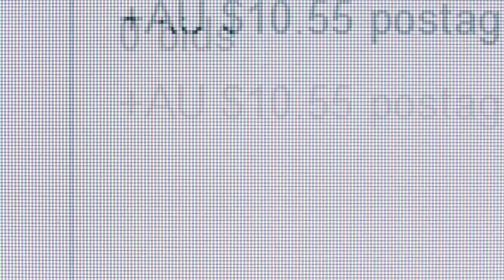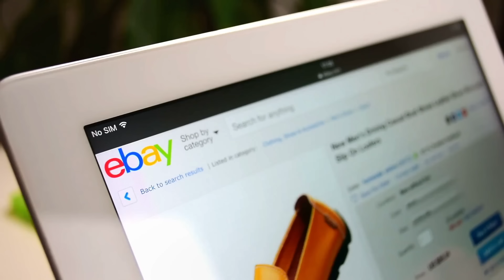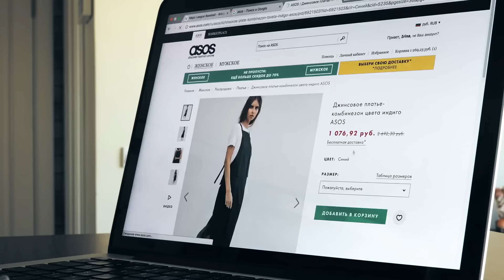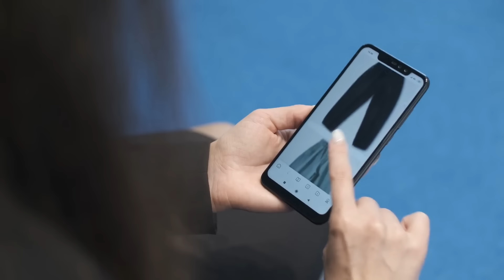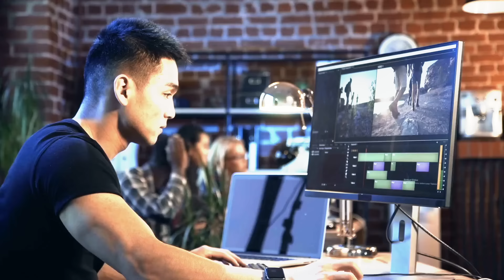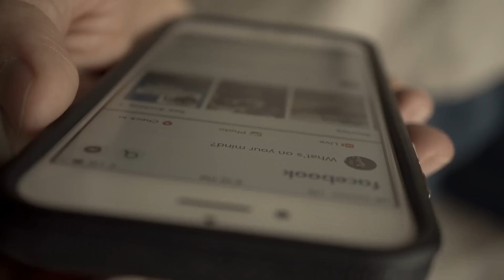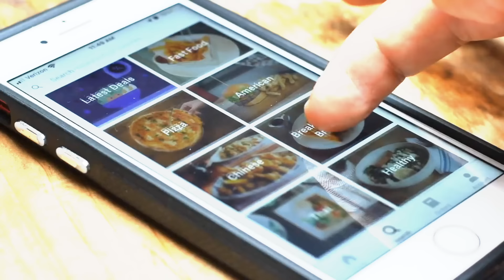4 NEGÓCIOS PARA SE ABRIR COM ATÉ 1000 REAIS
Quando o assunto é abrir o seu próprio negócio muitas pessoas pensam em um alto investimento inicial, o que não é necessariamente uma regra. Nesse video eu decidi compartilhar com vocês 4 negócios que você pode abrir com 1000 reais ou menos.